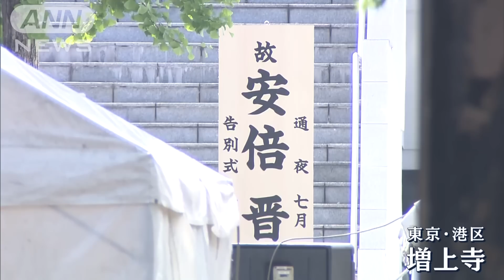政府が「最高位の勲章」授与へ 岸田総理が参列…安倍元総理の通夜に長い列(2022年7月11日)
安倍元総理の通夜が11日、東京・港区の増上寺で営まれました。

会場の前には、国内だけでなく、海外メディアの姿も多くみられます。岸田総理を始めとする現職の閣僚や、自民党幹部が続々と参列しました。安倍元総理と同じ山口県が地元の河村建夫元官房長官。
河村建夫元官房長官：「長い付き合いで、ああいう亡くなり方をして突然ですから。喪失感といいますかね。なかなか受け止められない。残念で仕方ない。何か大きなものを失ったという思いですかね。みんな、そういう思いで、お互いに挨拶しながら慰めあっている感じでした」

銃撃現場となった奈良市。安倍元総理の死を悲しむ人は、11日も後を絶ちませんでした。事件現場近くの献花台には、数えきれないほどの花が、手向けられていました。高齢者から10代まで、幅広い年代が手を合わせに訪れました。安倍元総理が銃撃されたとき、現場に並んで立っていた佐藤啓参議院議員の姿もありました。
自民党・佐藤啓参議院議員：「私の応援に入っていただいた安倍元総理に、改めて衷心よりのお悔やみを申し上げて、選挙の結果が出ましたので、当選のご報告をさせていただきました」

自民党本部の駐車場。11日～15日まで、安倍元総理の写真が飾られた記帳所が設けられました。暑いなか、花を携えた人がひっきりなしに訪れました。

台湾総統府でも半旗が掲げられました。台北市内にはメッセージが書き込めるボードが設置され、追悼の言葉で埋め尽くされました。そこには『ありがとう』『ご冥福を』『どうか安らかに』など、日本語のメッセージも、たくさん綴られていました。蔡英文総統は、日本台湾交流協会を訪れ、祭壇の遺影に花をささげ、深々と礼をしました。
台湾・蔡英文総統：「台湾が震災のときも、コロナ禍のときも、安倍元総理は、いつも支援の手を差し伸べてくれた。安倍元総理の台湾への友好と温かさは、永遠に私たちの心に残ります」

タイのバンコクを訪問していたアメリカのブリンケン国務長官は11日、哀悼の意を表すため、日本を訪れ、官邸で岸田総理と会談しました。
アメリカ・ブリンケン国務長官：「アメリカ国民は日本の皆さんと同じく、喪失感にかられています。安倍元総理は任期中、日米関係に誰よりも尽力し、新たな高みへと押し上げられた方です。類いまれな才能、ビジョンと実行力を兼ね備えていました」
また、安倍元総理の遺族にあてたバイデン大統領の手紙を持参したことを明らかにしました。

元総理が銃撃され、死亡するという重大な事態。警備体制について、官房長官が言及しました。
松野官房長官：「今回の警護・警備には問題があったと認識をしています。認識をしているとの報告を受けています。まずは国家公安委員会のもとで、警察庁において重大な結果を招いた今回の警護・警備の問題点を早急に洗い出し、具体的な対策を講じていくことが必要であると認識をしています。責任の問題については、その結果も踏まえて、その時点で適切に判断がなされるべきものと考えています」

政府は11日の閣議で、安倍元総理に日本の最高位の勲章にあたる『大勲位菊花章頸飾』を授与することを決めました。戦後では、4人目となります。あわせて『大勲位菊花大綬章』も授与されることが決定しました。